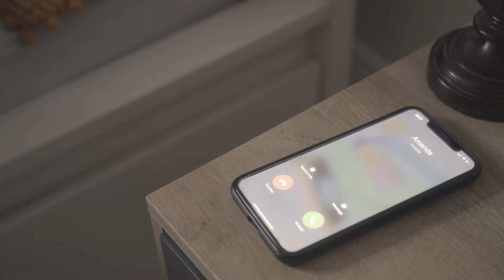Bryte - Amanda (Produced by Le Motel)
The official music video for ‘Amanda’ by Bryte (Produced by Le Motel)

Director: Reece Proctor
Producer: Dani Wall & Purpled Elephant
Assistant Producer: Luka Dijan
DP: Caleb Wissun-Bhide
Stylist: Daria Chez
Styling Assistant: Maryam Oloyede
BTS Photography: Alec Jafrato

Special thanks to the brands that collaborated on this project:

Nico Didonna
The Shoreditch Mask Company
HAREM London
Represented by Black PR
Oxfam Bethnal Green

Amanda – Lyrics

Six o’clock in the morning
Man i wake up wey am yawning
Be like say today be boring
I pick my fon Amanda calling

Amanda Amanda Amanda
Amanda dey call my number
Amanda dey want am longer
Amanda dey want am proper

Le boujeee boujeee
We go see today today
You go dance shaku kuku or
You go dance kupe kupe